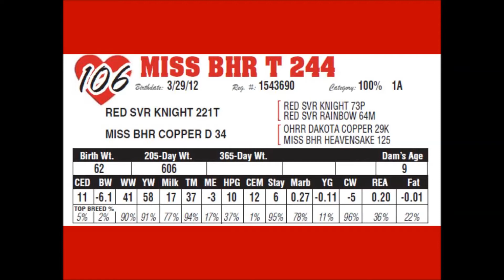Lot 106 Miss BHR T 244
2102 red angus open heifer selling at the Broken Heart Ranch production sale on March 6 2013.